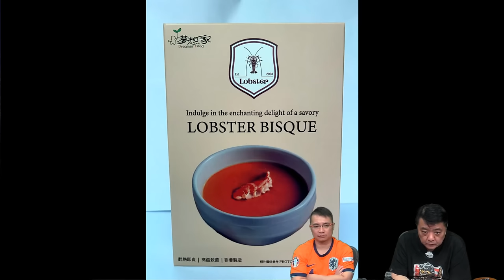啤梨頻道 20240621 P5 52歲張文慈自爆登台曾被扯落台全身被摸勻！早年曾為生B早安排雪卵！/世間竟有咁嘅事？俄美女帶畢生積蓄去台灣「向無業窮男求婚」！